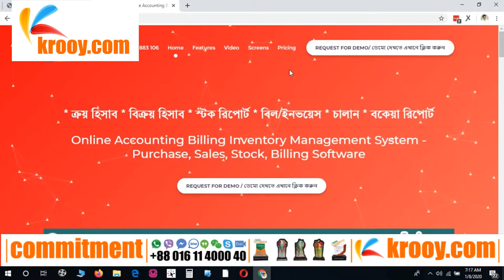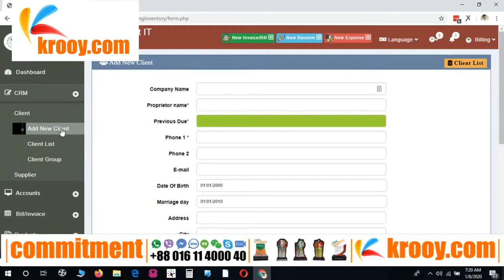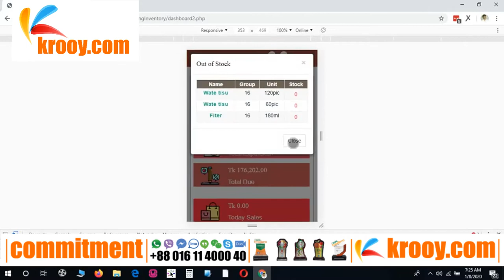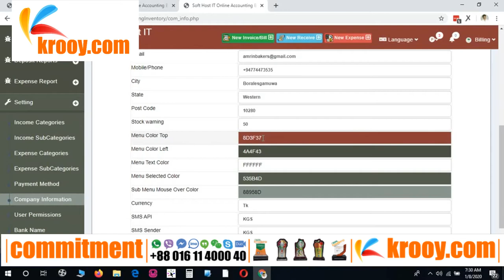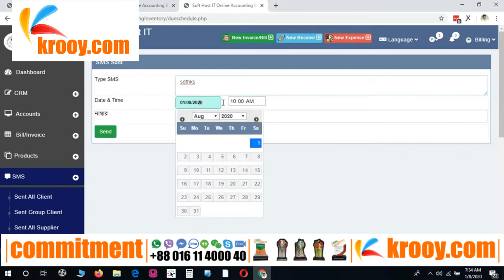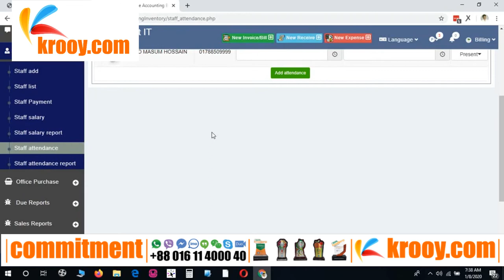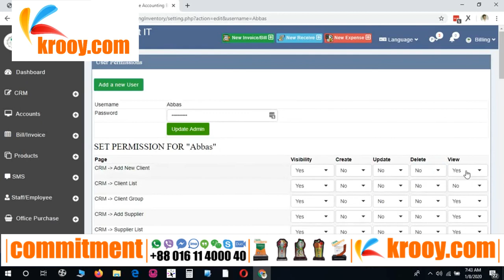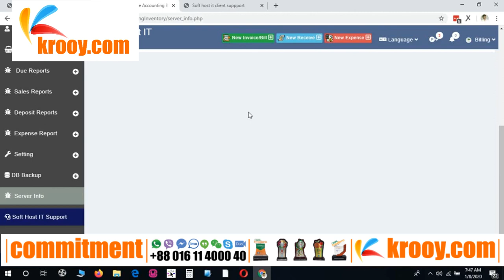Inventory Management System | Supply Chain Management | Invent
Inventory Management System | Inventory Management | Supply Chain Management | Supply Chain | Inventory Control | Inventory Management Software |

COMMITMENT